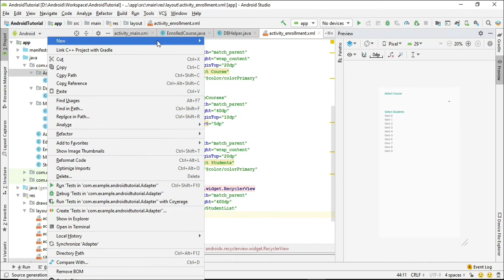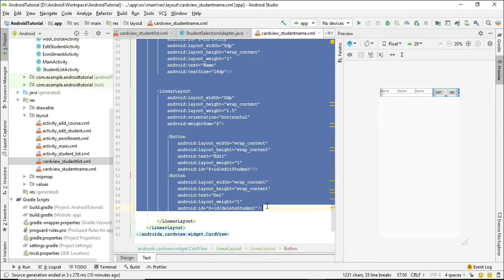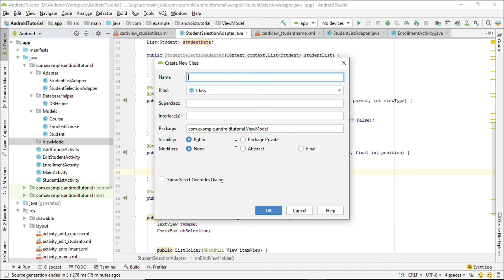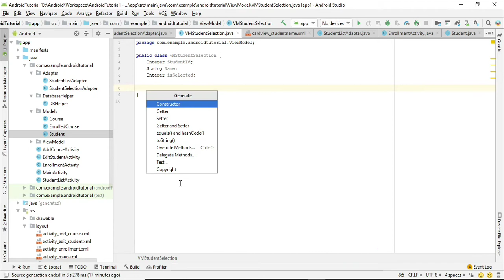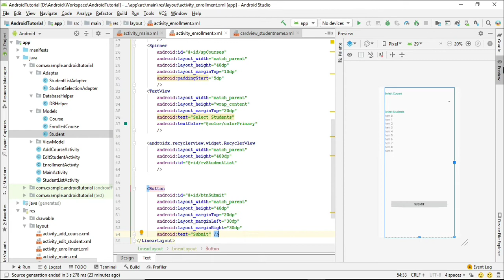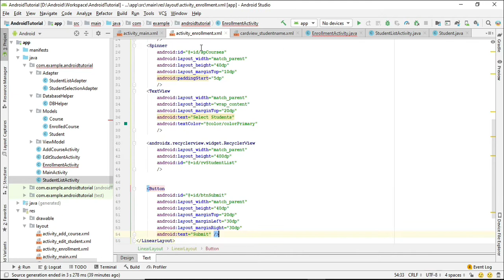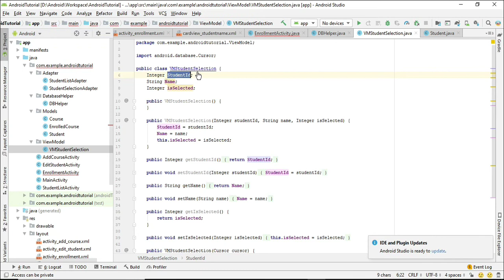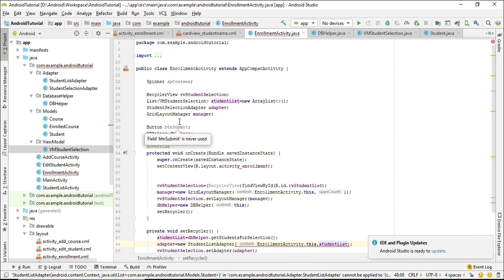How to Select Multiple Items in Android Many to Many Relationship Part 2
In this tutorial we will go through following Steps

1. Create a Model of "Enrollment" Associative Entity as EnrolledCourse
2. Database Methods for EnrolledCourse
3. Layout for EnrolledCourse
4. RecyclerView For Multiple Student select for Course
5. Save Record to Database